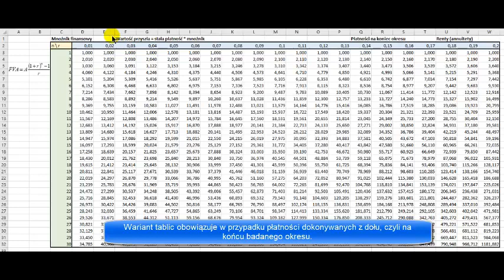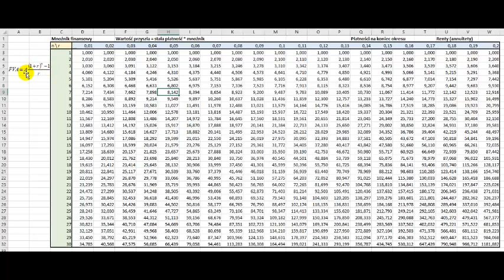Tablice finansowe wartość przyszła renty z dołu mnożnik kalkulator - jak korzystać na przykładzie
W tym filmie przedstawiam przykładowe zadanie ilościowe dotyczące tablic finansowych wartości przyszłej renty. Omawiam jak skorzystać z dołu mnożnika i kalkulatora, aby obliczyć wartość przyszłej renty. Pokazuję krok po kroku jak użyć tych narzędzi na przykładzie, tak aby było to jak najbardziej zrozumiałe dla widza. Zwrócę uwagę na ważne elementy i uwzględnię wszystkie wzory i wyjaśnienia, które są konieczne do zrozumienia zagadnienia. Ten film jest przeznaczony dla osób, które potrzebują pomocy w nauce ekonomii i chcą uzyskać wiedzę na temat tablic finansowych wartości przyszłej renty.

Słowniczek:
Odsetki proste naliczane są od stałej podstawy z okresu początkowego, a odsetki złożone - od podstawy kapitału zwiększanej o dotychczasowe odsetki.
PV - (ang. Present Value) - bieżąca (obecna) wartość kapitału np. lokaty/kredytu
FV - (ang. Future Value) - przyszła (końcowa) wartość kapitału np. lokaty/kredytu
FVA - (ang. Future Value Annuitet) - przyszła (końcowa) wartość rent
PVA - (ang. Present Value Annuitet) - bieżąca (obecna) wartość rent
FVA - (ang. Future Value Annuitet) - przyszła wartość rent
"z dołu" - na koniec okresu np. miesiąca/roku - domyślny rodzaj płatności
"z góry" - na początku okresu np. miesiąca/roku - rodzaj płatności wyraźnie określony w treści zadania.